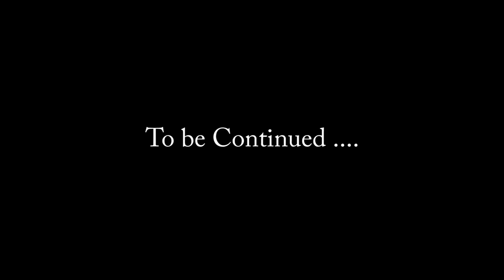يوم كامل معايا فرمضان- جزء I -| تحضيرات الدقيقة 90